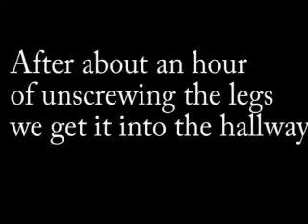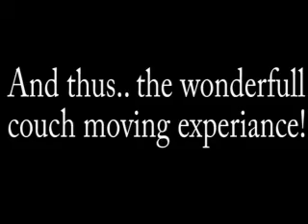Couch problem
my friends clearly have a couch problem watch and see...